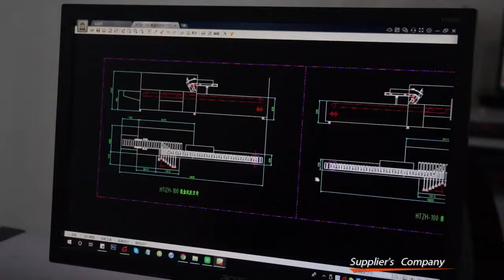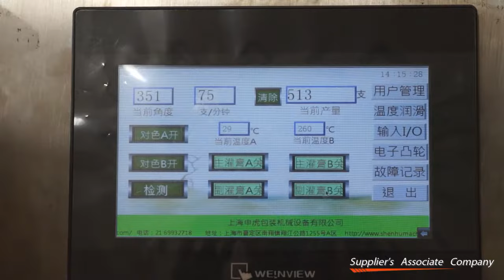Shanghai Biaozan Industrial Co , Ltd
Shanghai Biaozan Industrial Co.,Ltd - Your Packaging Solution Expert.
Main Products: tube filling and sealing machine, liquid filling and capping machine, coffee capsule filling and sealing machine, automatic cartoning machine, etc. The factory equipment has been widely used in pharmaceutical, daily chemical, food and other industries for many years. The products are fully compliant with GMP requirements, and the after-sales service system is perfect.